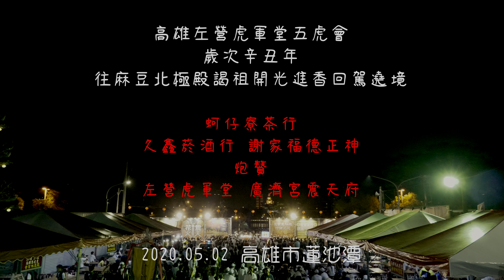2021.05.02 蚵仔寮茶行 久鑫菸酒行 謝家福德正神 炮贊 左營虎軍堂 廣濟宮震天府 慶贊 高雄左營虎軍堂五虎會謁祖開光進香回駕遶境 [HDR10] [廟會紀實]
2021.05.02 天運歲次辛丑年 農曆三月二十一日 高雄左營虎軍堂五虎會 前往 麻豆北極殿 謁祖開光進香回駕遶境大典

拍攝: 廟會紀實